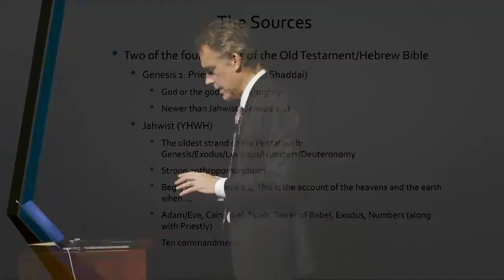Jordan Peterson | Figure Out How to Bargain with the Future